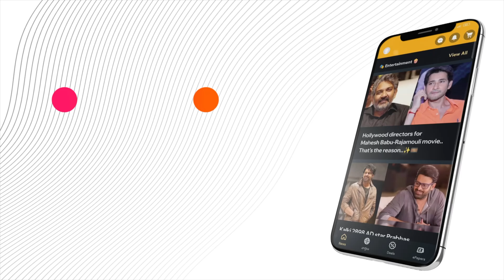🇮🇳 LokSabhaElections Final Phase: The Climax is Here!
The final phase of Lok Sabha elections is here! With top leaders turning to spiritual pursuits, intense anticipation surrounds the June 1 voting and the June 4 results.

or Download MediaFx App
on Android